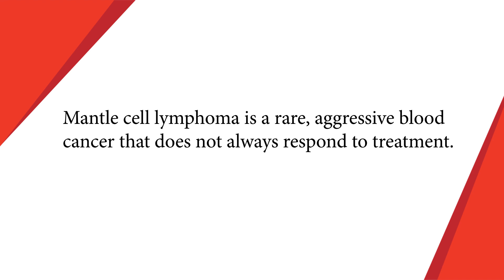Pre-clinical study shows MD Anderson-developed drug effective for mantle cell lymphoma treatment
A pre-clinical study shows that IACS-10759, a drug developed by MD Anderson’s Therapeutics Discovery division, appears to be effective for treating mantle cell lymphoma, an aggressive blood cancer that does not always respond to therapy.

Listen to Dr. Michael Wang discuss the pre-clinical study, which is part of MD Anderson's Moon Shots Program.